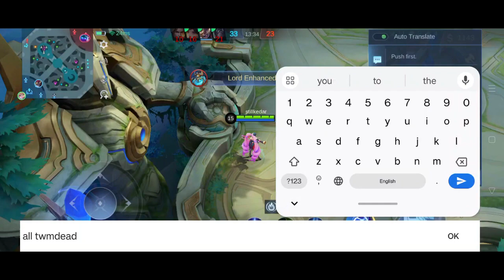12 Kills Layla penetration DMG + CRIT build in top lane. TRIPLE KILL EASY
Layla is absolute monster in late game. Watch out the build and gameplay. Farm first build items and then go for kills. Triple kill mobile legends. Crit damage build with super penetration build Layla in MLBB is unstoppable.